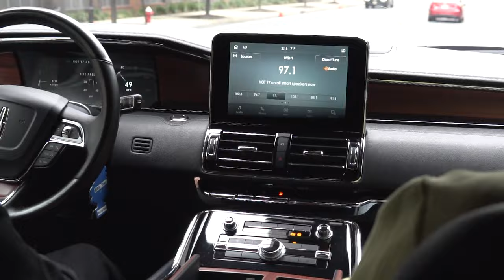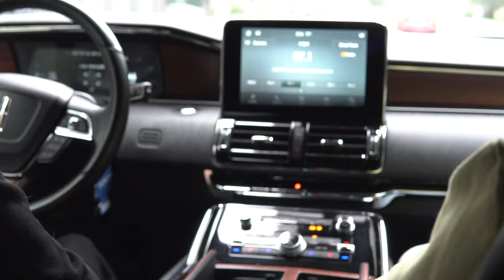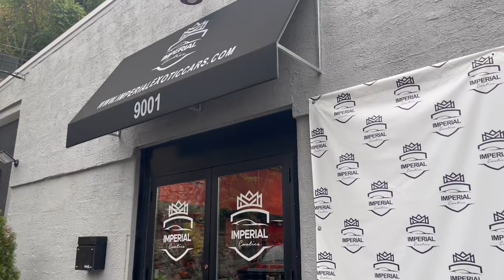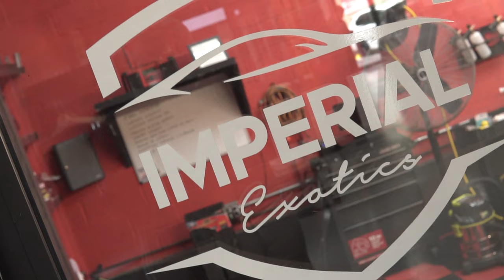WELCOME TO IMPERIAL EXOTICS: LAMBORGHINI URUS ; MERCEDES-BENZ AMG GT63S ; AND LAND ROVER DEFENDER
Welcome to Imperial Exotics; The Premiere Exotic Car Sales and Rental on the east coast of the US.